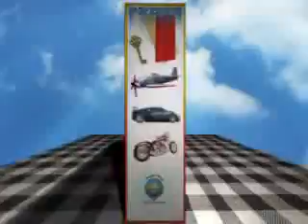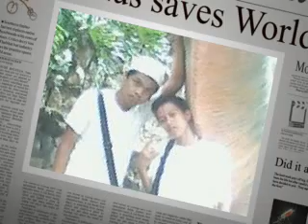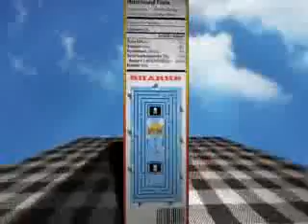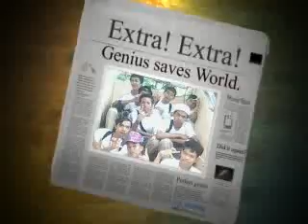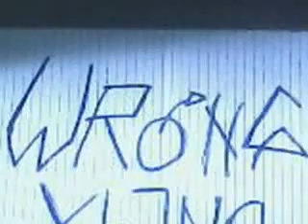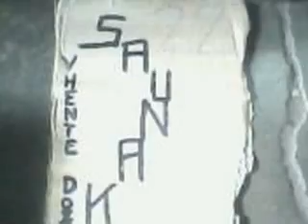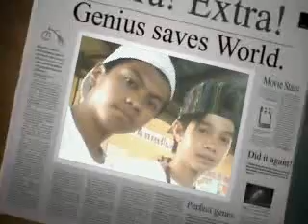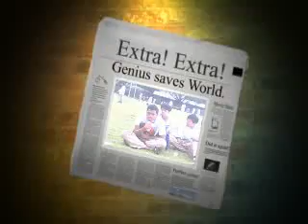tropa ng julian felipe